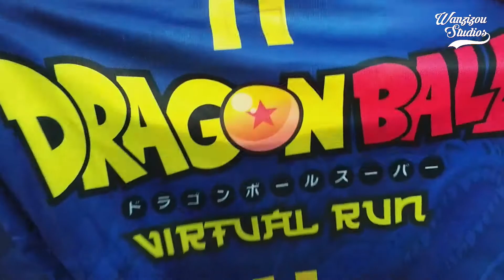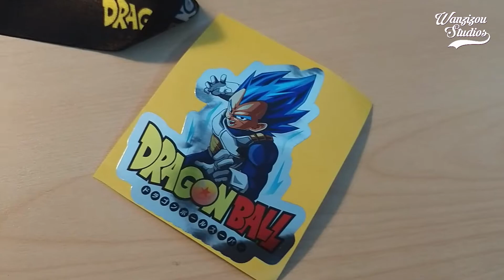DRAGON BALL VEGETA VS GOKU - [RUNNING AWAY 7KM]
Walaupun siri kartun dragon ball sudah lama tamat. namun vegeta masih lagi berlari, kali ini sejauh 7 km.

Larian kali ini anjuran Runtasy sempena dengan 7km Vegeta Virtual Run.

Goodies yang disertakan pada virtual run kali ini..pehhhh mantap habis !!